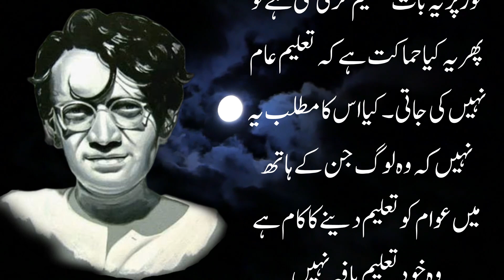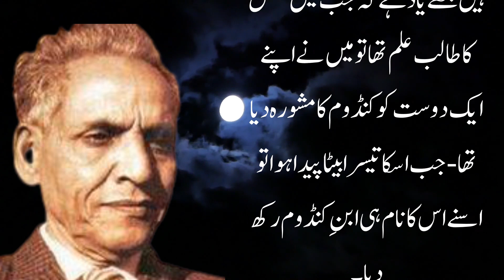Saadat Hasan Manto Quotes In Urdu || Mumtaz Mufti Urdu Quotes || Tarot Card Reading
Saadat Hasan Manto Quotes In Urdu | Saadat Hasan Manto Quotes | Urdu Quotes | Hakeem Luqman Quotes

Bano Qudsia Quotes In Urdu | Bano Qudsia Quotes | Urdu Quotes

Biwi K Sath Mubashrat Se Pehle Ye Kam Zaroor Karen | Sadat Manto Quotes | Urdu Quotes | Hakeem Luqman Quotes Urdu

Jab Larki Apni Ye Do Cheeze Chupae To | Bano Qudsia Quotes | Urdu Quotes | Hakeem Luqman Quotes Urdu

Larki Bary Nafs Waly Mard Ko Psand | Bano Qudsia Quotes | Urdu Quotes | Hakeem Luqman Quotes Urdu

Mard Jab Larki Ko Ek Jagha Choota Ha | Bano Qudsia Quotes | Urdu Quotes | Hakeem Luqman Quotes Urdu

Mard Ka Khas Hisa Jab Khara Ho Jae | Bano Qudsia Quotes | Urdu Quotes | Hakeem Luqman Quotes In Urdu

bano qudsia
sex
sex karne ka tarika
hakeem luqman
urdu quotes
urdu sex stories
bano qudsia whatsapp status
hindi sex
saadat hasan manto
sex story
indian sex
kalki vani
qudsia bano
quotes in urdu
sex ka tarika
sex sex
bary achy lagty hain season 2 today episode
danto ko safed kaise karen
golden words in urdu
hakeem
khudi ka sirre nihan
luqman hakeem
miya biwi ke huqooq
urdu kahaniyan
aqwal hazrat ali
bano
betiyaan
hazrat ali ke aqwal
mard k hasas hisy
mard ki mohabbat
sex and
sex hindi
sex poetry
sex stories in urdu
sex story hindi
sex tarika
urdu poetry
women sex
xylor syrup used for in urdu
+ 18 sex
+18 sex
18+sex
achi batain
agar episode 9
aqwal e zareen in urdu
arfa syeda zehra
ary digital dramas 2022
baddua
bakhtawar drama episode 21
bano qudsia dramas
bano qudsia short clips
bary
bechari qudsia
best pakistani drama
biwi ke sath sex
cancer horoscope 2023
charlie chaplin
coferb syrup
danto ko saaf karne ka tarika
dua-e-qunoot
durood ibrahim
ek thi laila episode 1
gadar ek prem katha full movie
green circle on whatsapp profile picture
ha
hai tamanna hamen tumhen dulhan banaya
hand writing
hazrat luqman
hindi sex hindi sex
hindi sex story
hollywood movie hindi dubbed
indian,sex
jin sex
kaan par baal hone ka matlab
kala doriya
kaskas ke fayde
kisi se tum
learning sex
let's learn
love quiz
madina live
manto
mard
maula jatt full movie
maya
mehak malik
mohlat episode 30
muhammad qawali
mujhe haq hai
mujra
muqaddar ka sitara episode 1
mushtaq
muslim sex
nanga
nanga jism
new drama
new sex
new song 2023
pakistani drama
punjabi song
qudsia
qudsia bano quotes
quotes
rishta pakka hone ki dua
romantic sex
saas sex
sadat hassan manto poetry
samaa news
sare sapne kahin kho gaye original video
saza e ishq episode 1
sex education in hindi
sex english sex
sex for hindi
sex in urdu
sex kaise karte
sex karne ka
sex l
sex moral stories
sex moral story
sex new
sex s
sex sex sex
sex stories urdu
sex urdu
sex.sex
sexxx hindi
sir syed ahmed khan
sitam episode 7
siyani
siyani 115
siyani 125
stories sex
sultanat
surah luqman
surah muzammil tarjuma ke sath
surah quraish
tu ay dil da badshah
tum jo chaho to kaho bano qudsia
urdu quotes shorts
urdu sex videos
urdu shayari status
urdu story sex
village food secrets
william shakespeare
yaro rab se dua karo
zindagi ek paheli 63 full episode
قوت خص